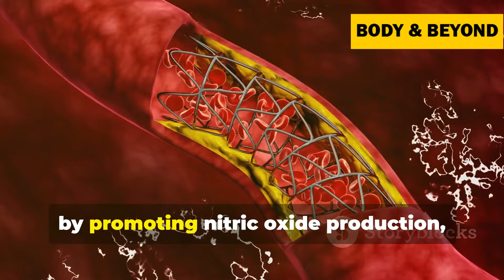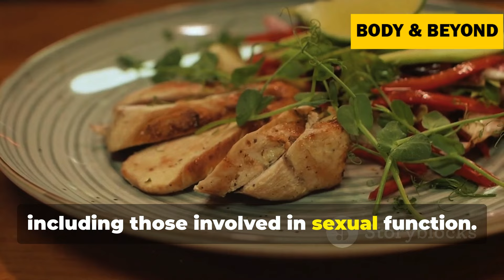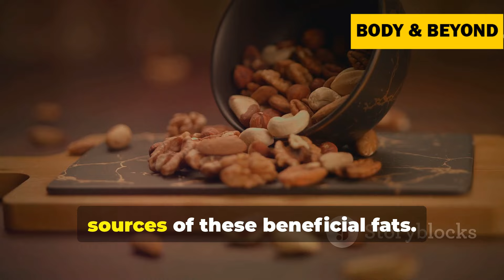Natural Remedies for Improved Libido, Stamina, and Sexual Health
Unlock the secrets to enhancing intimacy and boosting libido in our latest video! Discover the importance of emotional closeness for overall well-being and the common factors that can negatively impact your sexual health, such as stress and lifestyle choices. Learn about natural remedies and effective lifestyle modifications, including the historical use of herbs like Ginseng, Maca, Tribulus Terrestris, Ashwagandha, and Yohimbe. We also delve into the crucial role of diet, highlighting key aphrodisiac foods and the benefits of nutrient-dense choices. Don't miss out on how exercise, adequate sleep, and stress management can transform your libido and overall sexual health.

OUTLINE:

00:00:00 A Natural Approach to Enhanced Libido
00:01:39 Herbal Allies for Sexual Wellness
00:05:10 Fueling Passion and Performance
00:09:01 Sparking Desire and Stamina